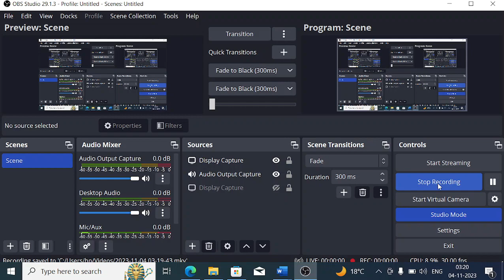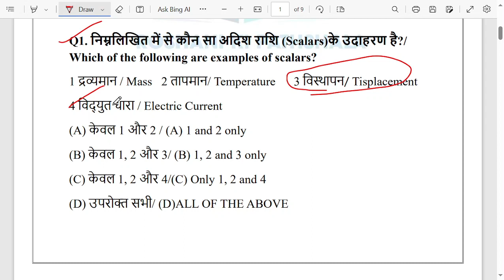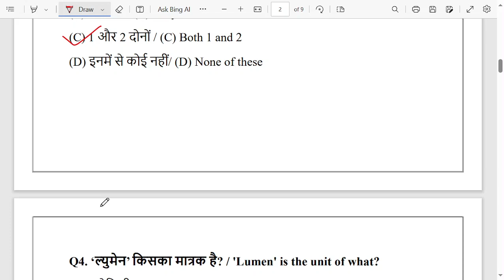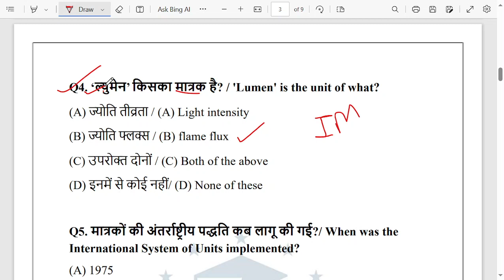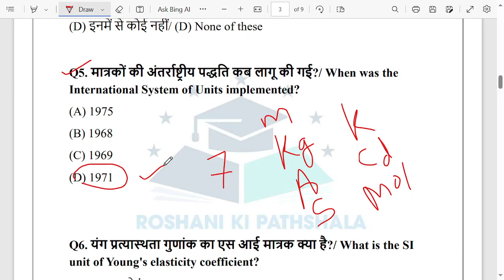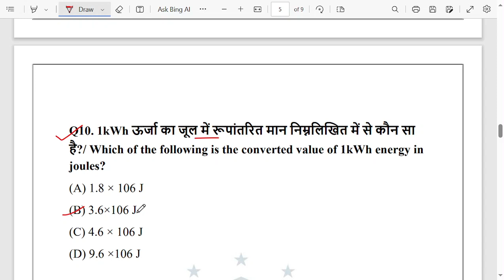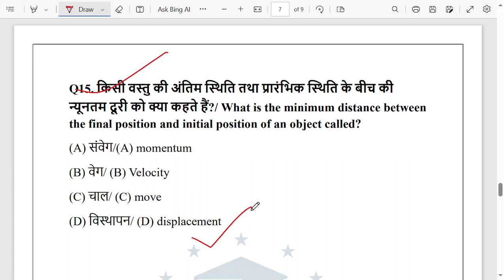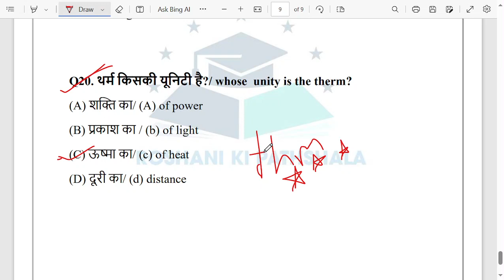CG प्रयोगशाला परिचारक परीक्षा 2023 imp science GK MCQ questions answers | physics gk MCQ | class 9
छ ग प्रयोगशाला परिचारक परीक्षा 2023
 सामान्य विज्ञान भौतिक विज्ञान ( Physics) most important 20 MCQ questions answers in hindi

NCERT science gk MCQ questions answers in Hindi and English both languages

इस क्लास की मदद से हम उन शिक्षार्थियों के लिए प्रयोगशाला परिचारक परीक्षा की तैयारी कर रहे हैं उनको परीक्षा में बार बार पूछे गए सामान्य विज्ञान जीके प्रश्न प्रदान कर रहे हैं जो प्रयोगशाला परिचारक परीक्षाओं की तैयारी  के लिए महत्वपूर्ण हैं।
इस क्लास में हमने आपके लिए विज्ञान के सामान्य ज्ञान के बहुत ही आवश्यक प्रश्न उपलब्ध कराए हैं जो आपके लिए बहुत महत्वपूर्ण हैं| प्रतियोगी परीक्षाओं की तैयारी कर रहे छात्रों के लिए हिंदी में जीएस प्रश्न , आसान और मध्यम जीएस टॉप 20 प्रश्न ।

यह प्रश्न आपके विज्ञान जीके स्तर को बढ़ाने के साथ-साथ पर्वतीय पर्यटन के लिए आपके विज्ञान जीके स्तर को बढ़ाने में मदद करेंगे । अगर आपको pdf notes चाहिए तो telegram group join कीजिए और PDF notes और daily current affairs GK पढ़िए

biology gk
physics gk
भौतिक_विज्ञान gk
physics gk
chhattisgarh prayogshala paricharak Pariksha GK quiz
cg prayogshala paricharak gk quiz questions answers in hindi
Chhattisgarh prayogshala pariksha 2023 kya padhe kya Na pade
Chhattisgarh prayogshala Pariksha bhag 1 science GK mahatvpurn prashnottar
Chhattisgarh prayogshala Pariksha science GK
Chhattisgarh prayogshala paricharak Pariksha samanya vigyan
samanya vigyan ke mahatvpurn prashn Uttar